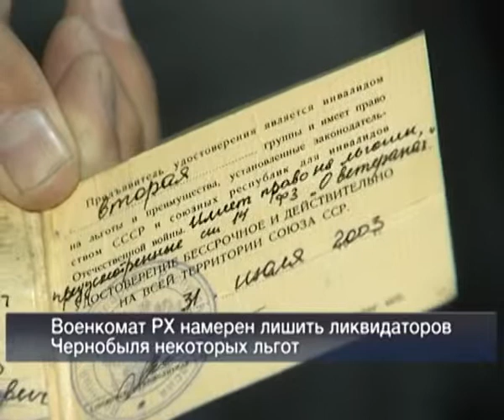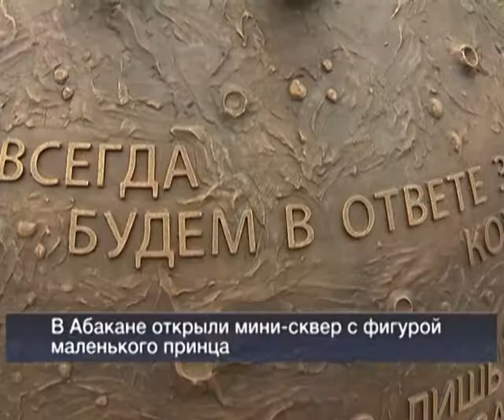Вести 24 Хакасия05 07 13